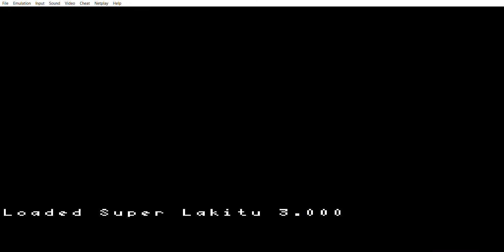Super Lakitu 3 (100 Subscribers Special)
I would like to say first of all thanks for making me reach over 100 subscribers and for making it possible so here's a gameplay video of Super Lakitu 3, real glad to see people enjoying my gameplay vids and commenting on them. Hope you all enjoy the video and be sure to stay tuned for the NES 100 Subscribers special video which will be coming next, be sure to subscribe to the channel and leave a comment and like on any of my vids.